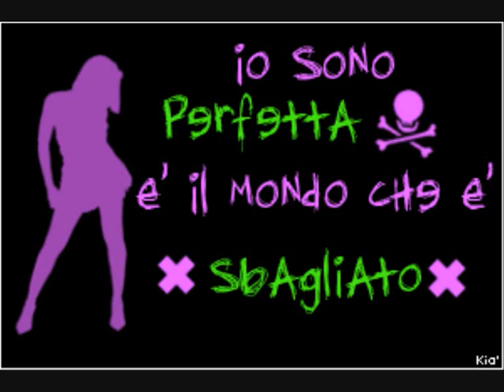LE mie foto!!!!